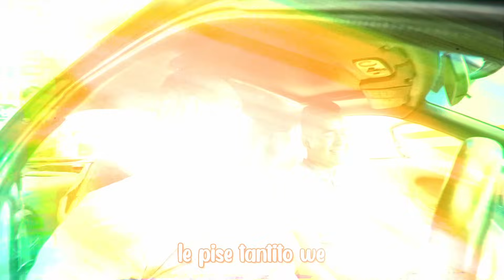Este es el ganador del Mazda RX7 | Kenyi Nakamura